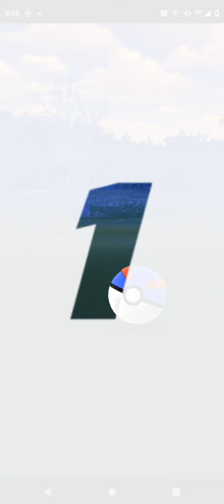Catching a wild Swampert in pokemon go